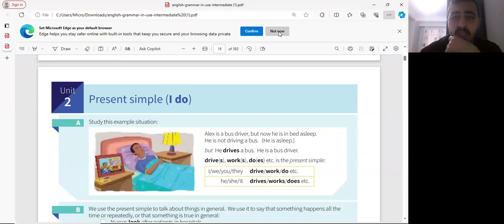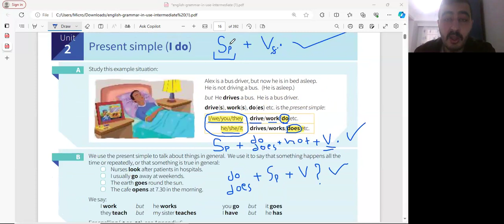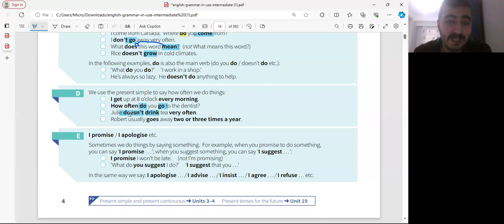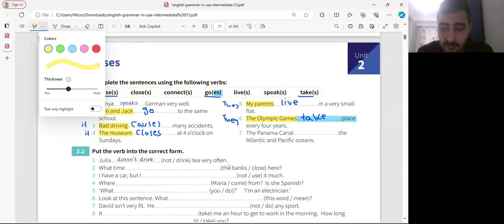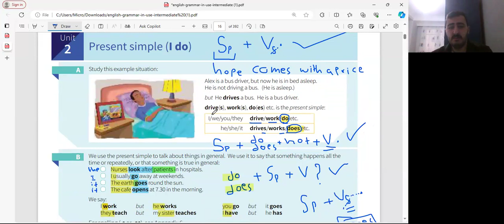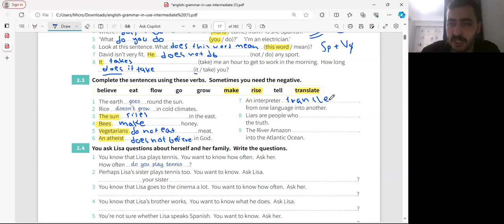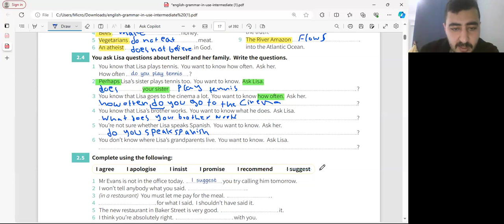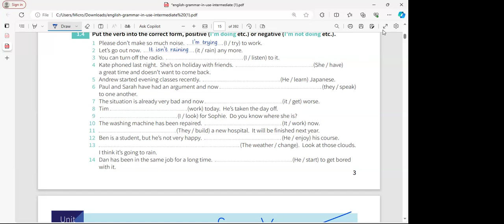دورة اللغة الإنجليزية العامة / المحاضرة 6